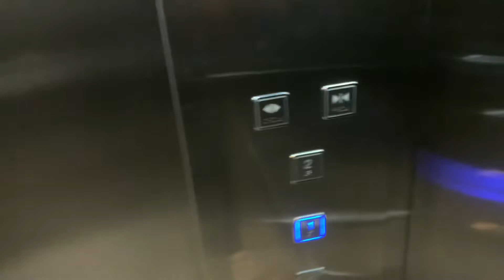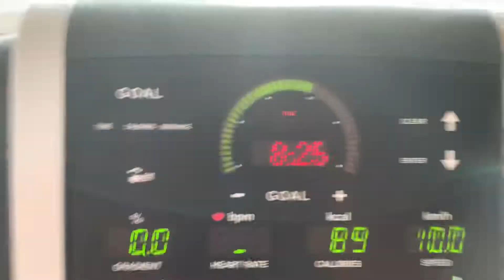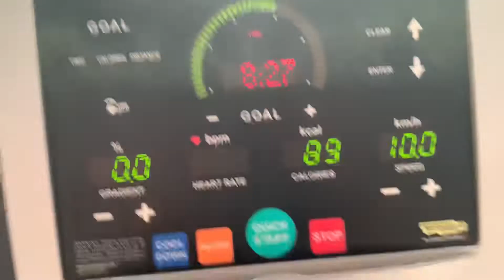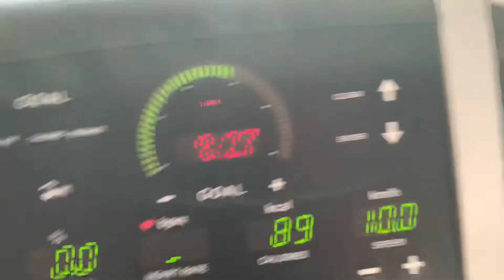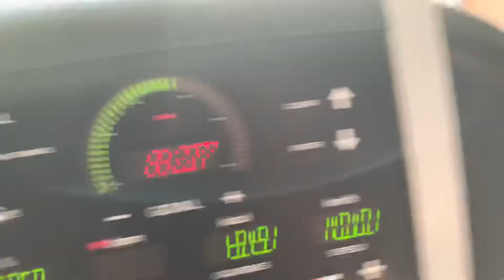Trip to Barcelo Mussanah Resort Oman - Day Two 🥸